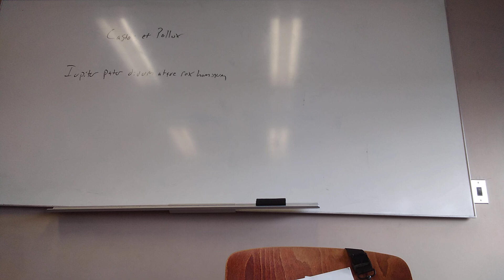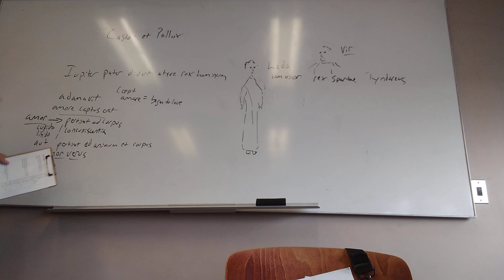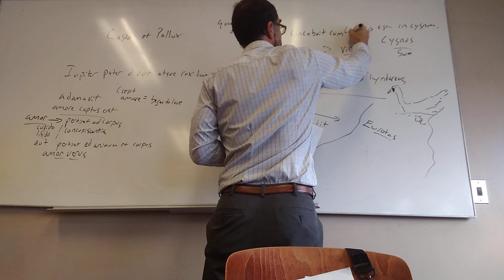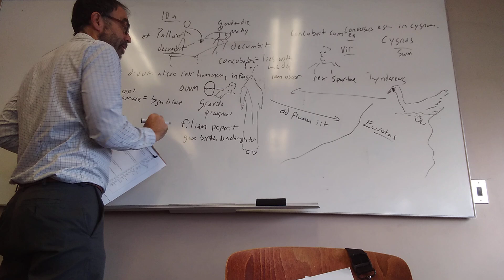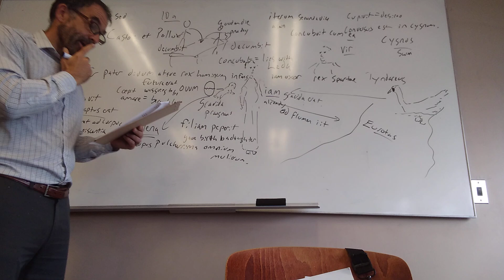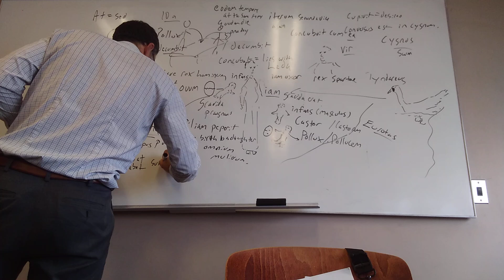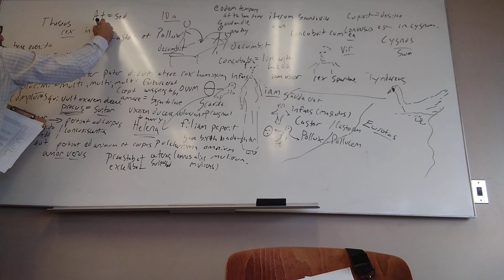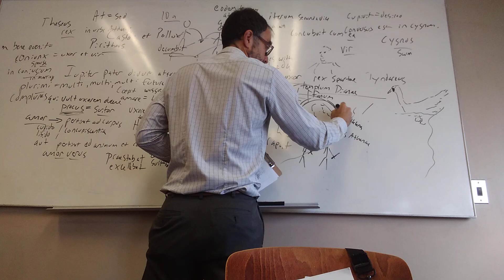06 Castor et Pollux 01